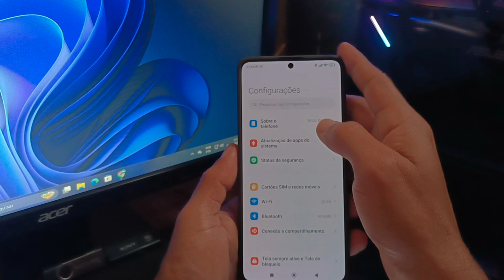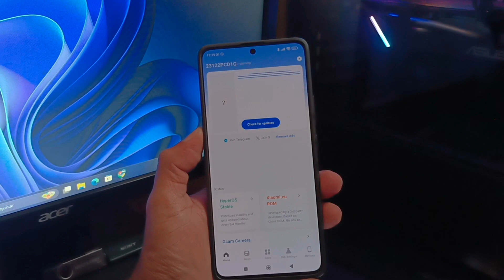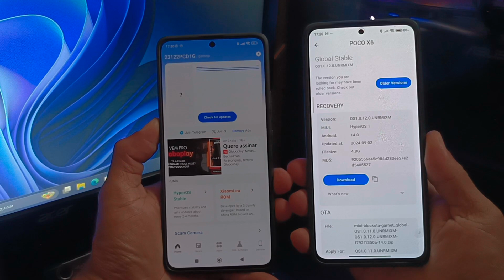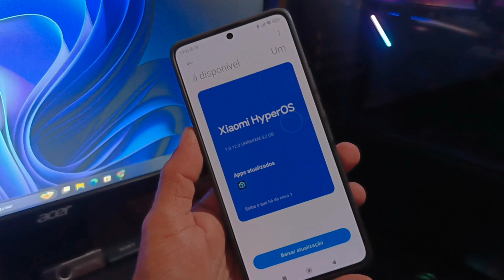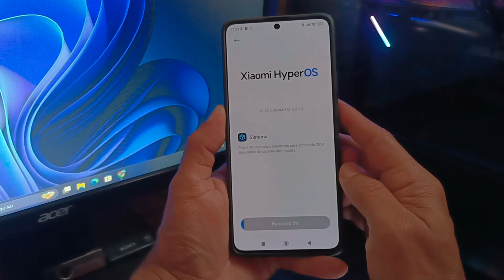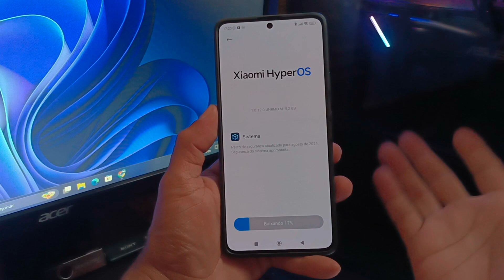Atualização MANUAL da forma CORRETA por ORIGEM e NÃO por REGIÃO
Olá! No vídeo de hoje, conforme prometido, vou atualizar o POCO X6 5G, que está preso na MIUI 14 com Android 13, para o HyperOS com Android 14. Este procedimento será feito por origem e não por região. É um processo simples, mas exclusivo do TECnoVas Solution. Espero que gostem!
LINK: download Mi security e HyperOS Gaming Mi Macro
PÁGINA DE DOWNLOADS ATUALIZADAS
GUIA DEFINITIVO PARA ATUALIZAÇÃO MANUAL